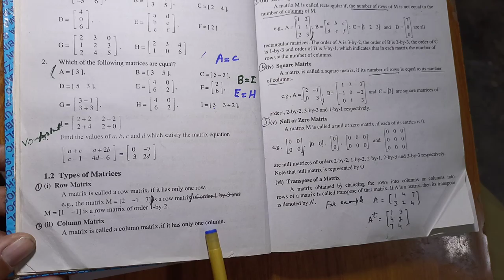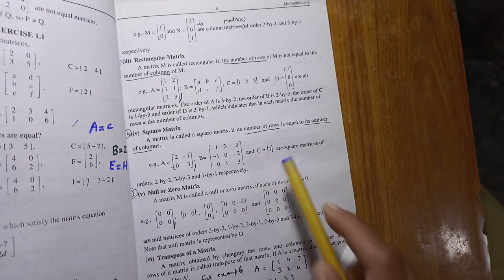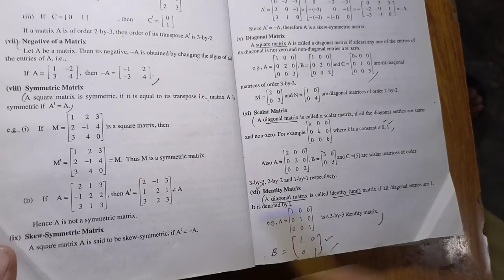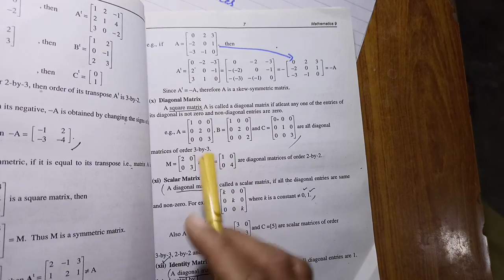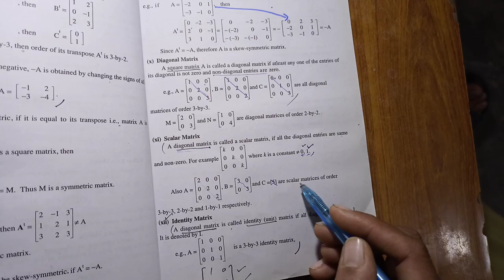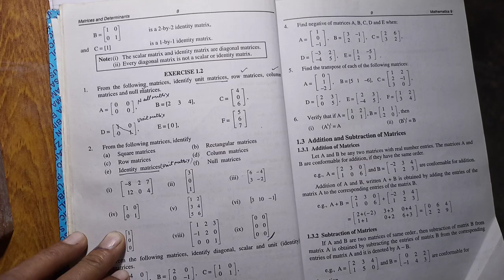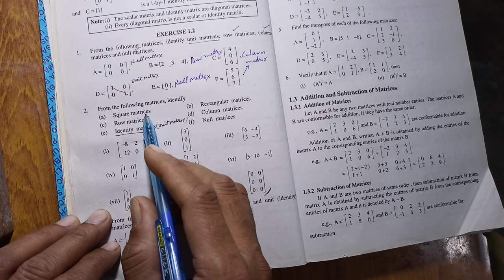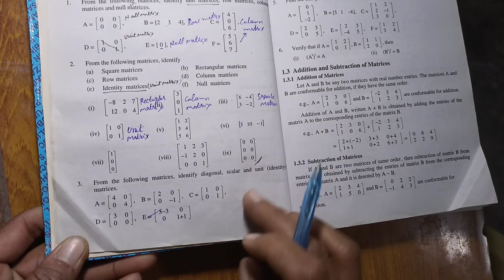Maths 9. Ex No 1.2